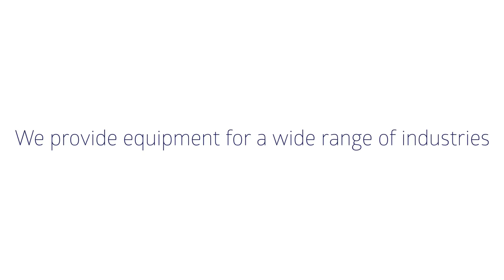GAP - Lifting Division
An overview of GAP's Lifting Division. Operating out of over 30 locations nationwide you can be sure that a GAP Lifting depot will not be far from your site.

We offer a wide range of products for both hire and sale, from the industry's leading manufacturers. From MOD beams and chain hoists to stone handling products and stair climbing trolleys, we have the solutions for our customer's lifting hire requirements.

Our Test, Inspect & Certify (TIC) service can test your equipment, whether purchased from GAP or not, to ensure it is both safe and legal to use. We can also manage all of your assets, from a 1 tonne shackle to a 1,000 tonne hydraulic cylinder using our online Sitecert system. Furthermore, GAP's LEEA qualified TIC engineers have the best knowledge and experience in the industry, meaning you can rest assured that your assets are fully compliant.

Contact GAP today to ensure your site has the best equipment available in the industry:

GAP would like to thank Davis Trackhire for their assistance in filming and Mark Bull @ The Great Outdoors by Drone for providing exceptional drone footage.